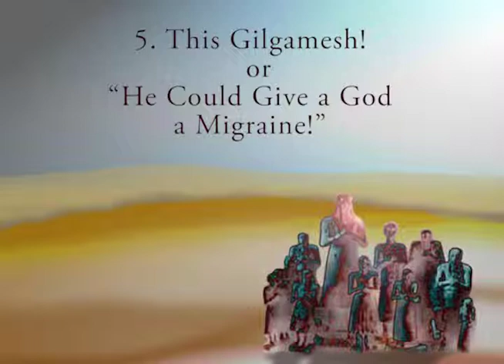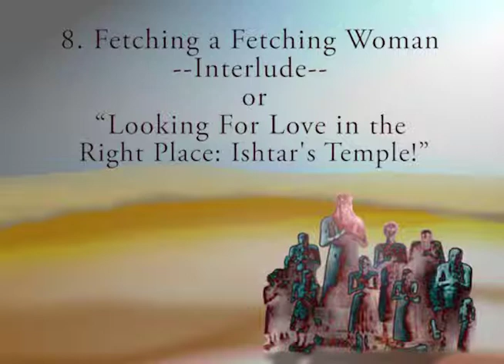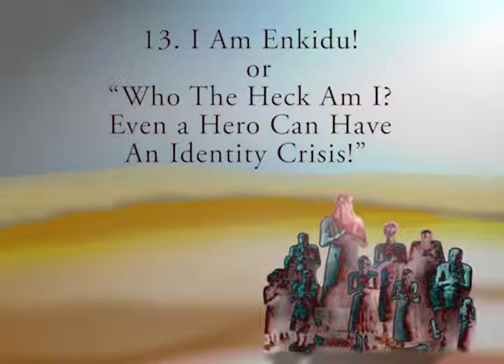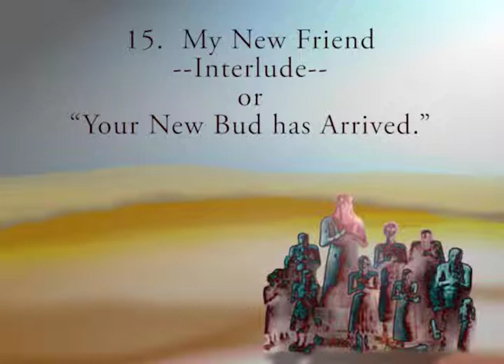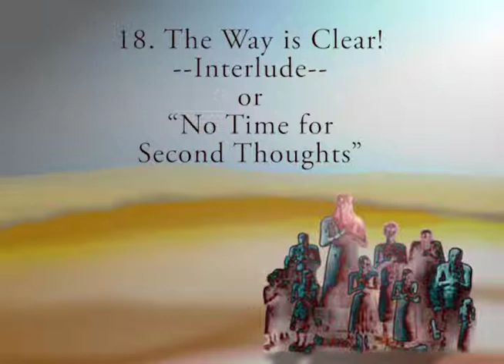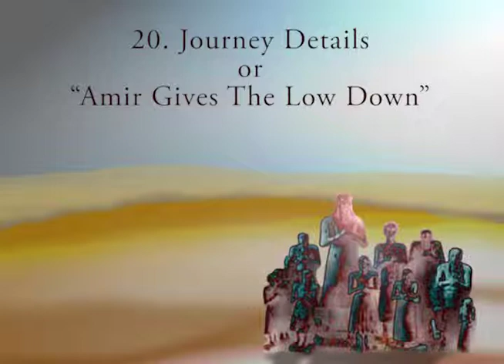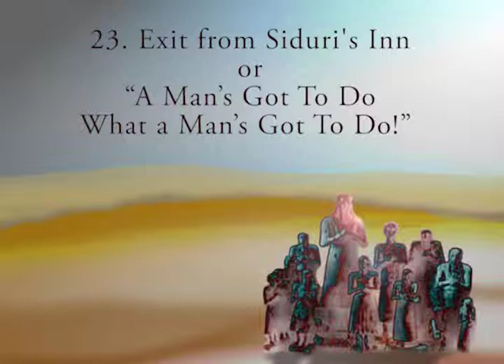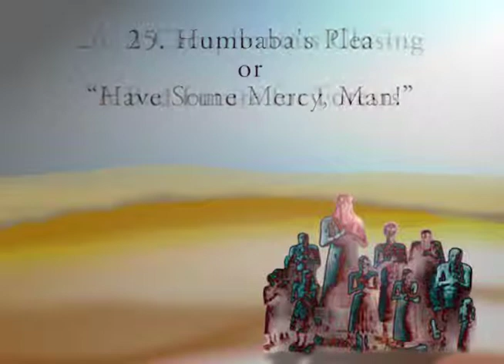Damn You, Gilgamesh! ACT I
Here is my original opera Damn You, Gilgamesh.  It is based on the ancient story The Epic of Gilgamesh.